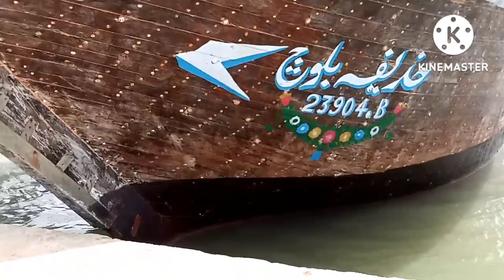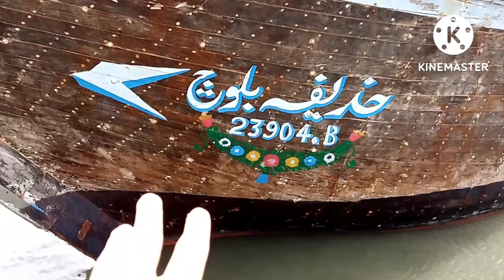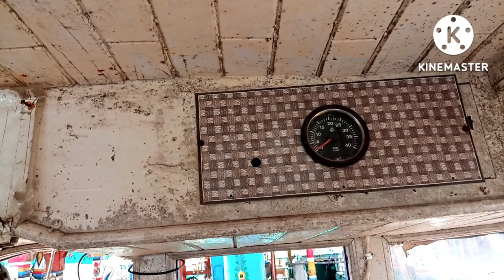Bigest fishing launch | Ibrahim hedri launches stand | fishing in Pakistan 2022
Fishing in Pakistan big net fishing  bari  launch se jall ka shikar